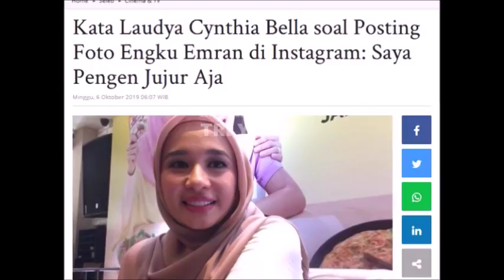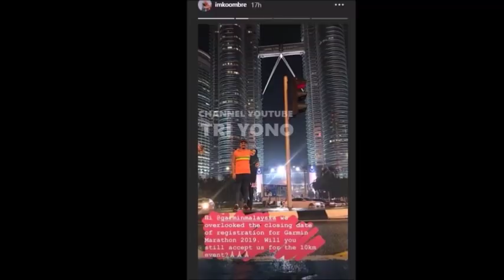Tak Biasa!! Ditanya Kabar, Laudya Cynthia Bella Beri Reaksi Mengejutkann!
Terbaru Part2 | Update Kabar Dari Laudya Cynthia Bella , Engku Emaran , Teman Dari Raffi Ahmad , Nagita Slavina , Cut Meyriska, Shireen Sungkar, Irwansyah, insert 21 September 2019 , Gosip Artis hari Ini , Berita Artis Hari Ini , Gosip Terbaru , Hot News , Breaking News , Cumicam , Trending | Insert 22 September  2019 , Insert Hari Ini , Brownis hari ini,